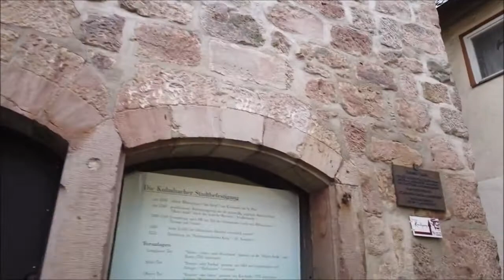Rainy Sunday Walk Tour In KULMBACH (GERMANY 🇩🇪) 4K 60fps UHD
Kulmbach/Germany is a town in Franconia, Bavaria. The town is popular for Plassenburg Castle, for its frankfurters and (gratitude to a huge bottling works) for its larger. There are a couple of different sights in the downtown area which we will visit on this strolling visit.

We start our stroll at the Dr.- Stammberger-Halle where occasions of the city for the most part occur. Then, we stroll into the old town of Kulmbach yet first tough to the White Tower (Weißer Turm). It gets further up to the Red Tower (Roter Turm) and we can appreciate some view over Kulmbach. It's a stormy Sunday and few individuals are out in the road.

We are sharing the absolute best cameras for each sort of classification like shooting, vloggers and Drone, and so on

► Which Camera is ideal to browse the rundown? 👇

►We notice unquestionably the best camera to purchase, select any camera as per your spending plan, and sympathetically purchase with our partnered interface.

6 → Sony A6000

5 → Fujifilm XT-4

4 → Canon M50

3 → Canon 90D

2 → Canon EOS R

1 → Sony A7 iii

5 → DJI Spark

4 → DJI Mavic Air

3 → DJI Mavic Pro 2

2 → DJI Phantom 4 Pro

1 → DJI Inspire 2

  →Osmo Pocket in 4K60

5 → GoPro Hero 5 Session

4 → YI 4K Action and Sports Camera

3 → GoPro HERO

2 → Polaroid Cube+

1 → GoPro HERO7 Black (Best Choice 4K)

5 → Canon M50

4 → Sony RX 100 VII

3 → Canon G7X Mark ii

2 → Canon 80D

1 → Sony A6400

→ Shotgun microphone

BOOKING SALES AND PROMOTIONS
Get Up to 40% Cash Back on Every Booking

2. Download Video And Edit A little bit like (voice-over, add text, etc)
3. Must put the following in your video description ⮟⮟⮟